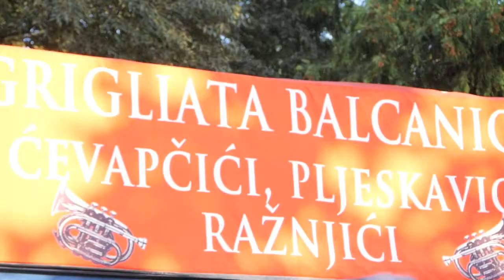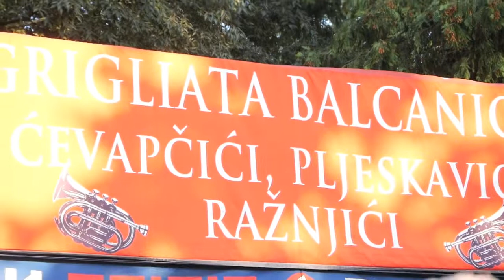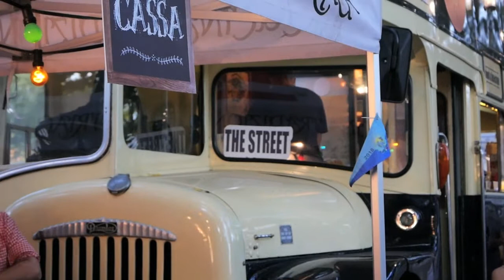EuropAFerrara 2018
Profumi, colori e sapori dall'Europa a Ferrara città.